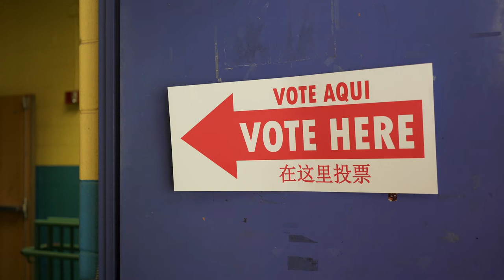Volunteering as a Poll Worker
Orion de Nevers explains why he decided to volunteer as a poll worker and why it's something everyone should consider.

Learn more about the importance of in-person voting access on our